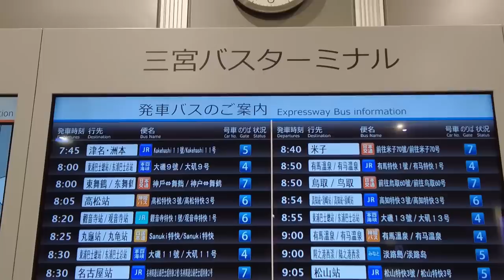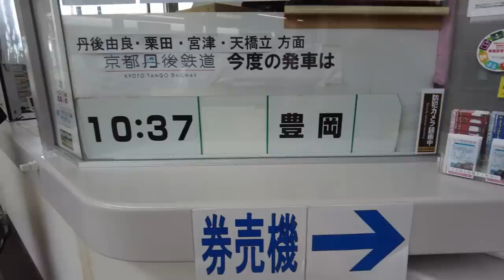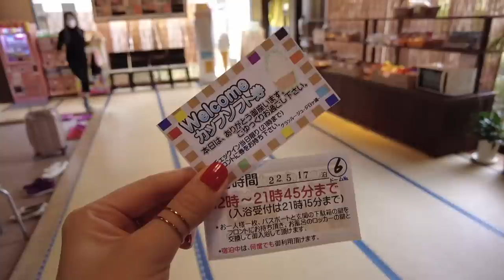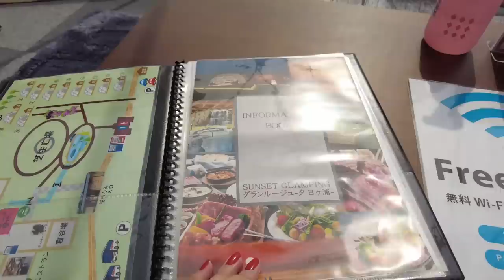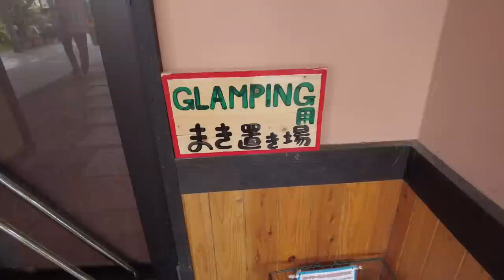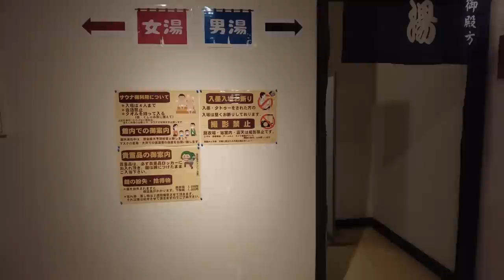$162/Person!! First Time Luxury Glamping in KYOTO👘 Glamprouge Yuhigaura😴🛌Japan🇯🇵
🚄JR Pass (buy it before visiting Japan)

Hotel: Glamprouge Yuhigaura
Location: Kyoto, Japan
Room: A room with 4 beds
Price: 22,480 JPY per person (the price may vary)
Comfort: ★★★★☆

$226! The Coziest Hotel👘Nohga Hotel Kiyomizu Kyoto😴🛌Japan🇯🇵プレオープン宿泊！ノーガホテル清水京都におこもりステイ＆お泊まりレビュー/女一人旅

▼My Gadget▼
dji pocket 2 sunset white

Vlogcam ZV-1

＊Timeline＊Glamprouge Yuhigaura
00:00 Opening
00:30 Heading to Nishi-Maizuru, Kyoto from Kobe
01:55 Arrive at Nishi-Maizuru and Cute café
02:34 Heading to Mineyama
03:28 Arrive at Mineyama for lunch
04:26 Heading to Yuhigaura-kitsu-onsen
05:07 Check-in at Glamprouge Yuhigaura and lobby
06:03 Room tour of glamping
08:46 Ice cream and play some sports
09:12 Instructions for BBQ
09:56 Sunset
10:42 BBQ for dinner and have a bonfire
11:30 Onsen time and Relaxing
12:31 It’s a new day.